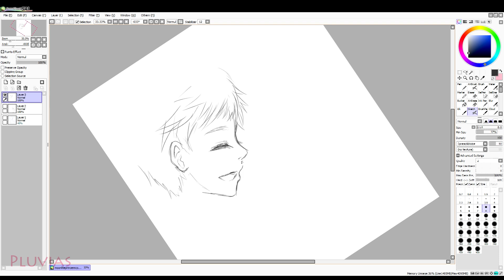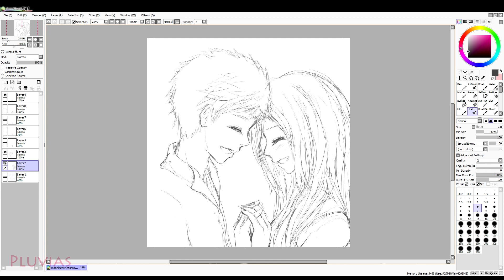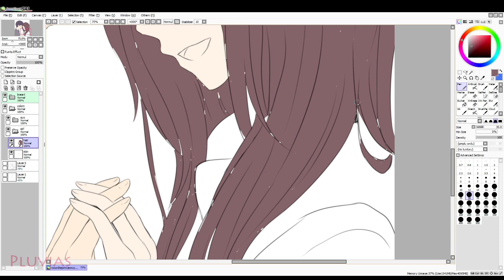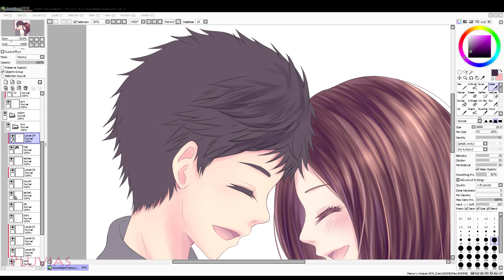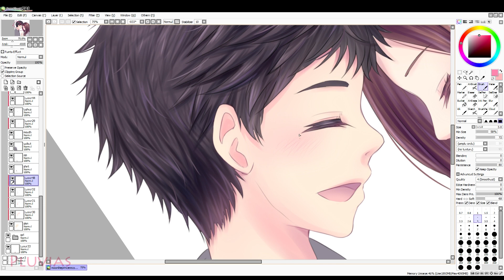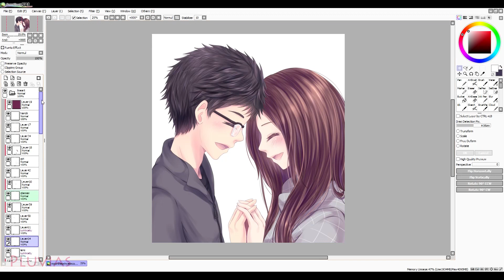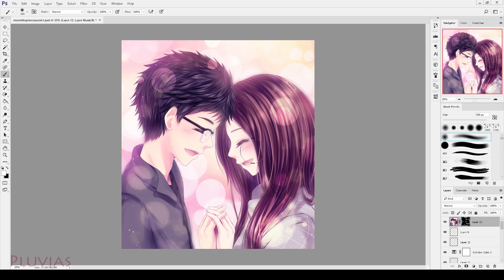【PaintTool Sai】Commission: Sweet Moment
⭐ Join my Bestseller Online Anime Drawing Course on ⭐
🟢 Skillshare (FREE 14-days premium membership)
Commission (1 out of 2) for Moonliteprincess on deviantArt

Time: 3.5 hours
Programs Used: PaintTool Sai - Photoshop CC
Tablet: Wacom Intuos Pro M

Video Recording Software: OBS
Video Editing Software: Adobe Premiere Pro CC